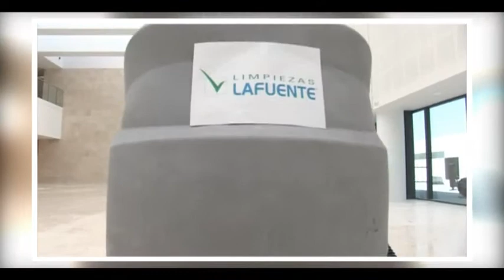LIMPIEZAS LAFUENTE LIMPIEZA DE HOSPITALES Y COLEGIOS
Limpiezas Lafuente empresa lider en limpieza presenta su oferta integral.